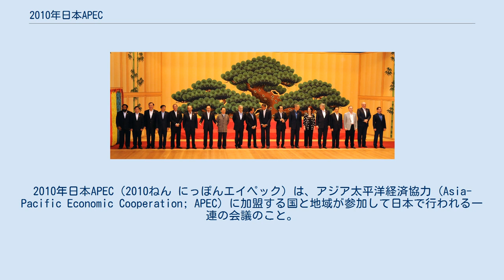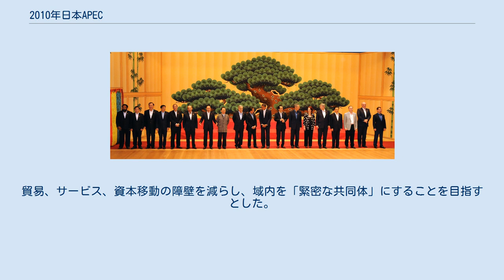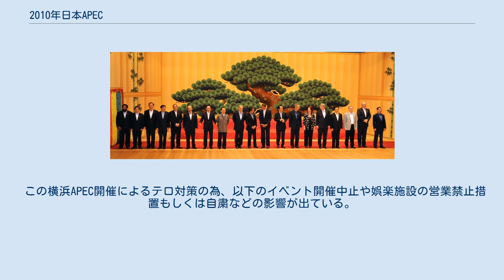2010年日本APEC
パシフィコ横浜の行事・イベント
2010年日本APEC（2010ねん にっぽんエイペック）は、アジア太平洋経済協力 (Asia-Pacific Economic Cooperation; APEC) に加盟する国と地域が参加して日本で行われる一連の会議のこと。
首脳会議は2010年（平成22年）11月13日 - 14日に横浜市で開催された。
首脳会議の開催地から、当会議を「横浜APEC」とも呼ぶ。
 日本では1995年（平成7年）の大阪APEC以来の開催。
 会議の主な焦点は、前回の2009年シンガポールAPECにて合意したAPECの経済成長戦略の策定、および、「ボゴール目標」のうち先進国分の開かれた貿易・投資の達成度についてである。
 6月に札幌市で行われた貿易担当大臣会合（MRT）では世界経済の成長持続に向け、保護主義回避の方針で一致した。
また、停滞する世界貿易機関（WTO）の多角的貿易交渉（ドーハ・ラウンド）早期妥結を目指すことでも合意した。
 また、同月福井市で開かれたエネルギー担当相会合（EMM）では、19日、域内での温室効果ガス排出削減や省エネ製品の普及などで協力することを盛り込んだ議長声明を採択した。
同声明は「エネルギー安全保障に向けた低炭素化対策に関する福井宣言」と題される。
声明ではAPECとして初めて、原子力発電所が温暖化対策に貢献することを認め、建設促進を盛り込んだ。
11月に横浜市で開かれる首脳会議で打ち出すAPECの成長戦略に反映する。
一方、原発推進を懸念する人々による集会や、デモ行進、シンポジウムも会場近くで行われ、約200人が参加した。
 8月に大分県別府市で開かれた成長戦略ハイレベル会合では、環境対策と経済発展の両立や人材・起業家の育成など、2015年までの行動計画の素案を盛り込んだ議長声明を採択した。
 9月に奈良市で開かれた観光大臣会合では、アジア太平洋地域における成長にとっての観光の重要性を確認。
雇用創出や貧困克服、環境保全に向けて連携して観光振興を図ることを柱とした「奈良宣言」を採択した。
 10月に岐阜市で開かれた中小企業相当相会合では、域内の成長戦略を実現するために中小企業の国際的な事業展開を支援することなどで合意した。
 また、同月新潟市で開かれた食料安全保障担当大臣会合では、世界的な人口増加や異常気象などを背景に食料不足への懸念が強いことを受け、農産物の安定供給強化に向け協力することをうたった「新潟宣言」を採択した。
 日本は11月に横浜市で開かれる首脳会議で「横浜目標」を策定することを目指していたが、同会議において首脳宣言「横浜ビジョン」が採択された（後節参照）。
 11月に首脳会議が行われ、首脳宣言「横浜ビジョン〜ボゴール，そしてボゴールを超えて」が採択された。
貿易、サービス、資本移動の障壁を減らし、域内を「緊密な共同体」にすることを目指すとした。
 アジア太平洋自由貿易圏（FTAAP）の実現に向けて、ASEAN+3・ASEAN+6。
 ・環太平洋パートナーシップ協定（TPP）等といった地域的な取組を基礎として更に発展させていくことなどにより，包括的な自由貿易協定として追求されるべきことが合意された。
 また，アジア太平洋地域における成長の質を高め，持続可能な成長を実現するため，APECとして初めての成長戦略が策定された。
 APECの将来像としては、低炭素で環境に配慮した「強い共同体」、テロや感染症などを抑える「安全な共同体」も掲げた。
 APECでは各国首脳が記念写真を撮影することが恒例になっていたが、2010年日本でのAPECでは民族衣装ではなくスーツを着ての記念撮影となった。
ただし、民族衣装を着ないといけないという厳密な規則はない。
 この横浜APEC開催によるテロ対策の為、以下のイベント開催中止や娯楽施設の営業禁止措置もしくは自粛などの影響が出ている。